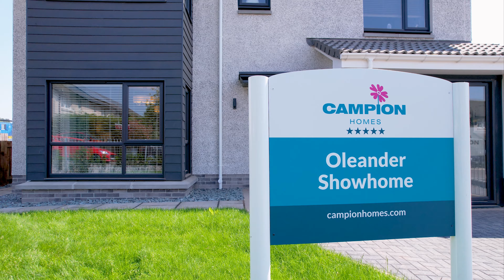Strathearn Gait in 4K